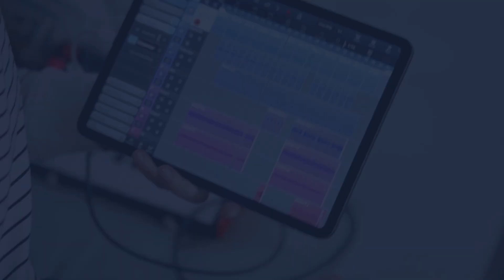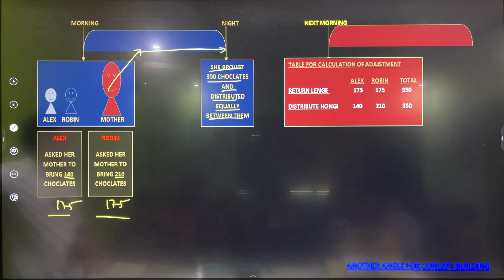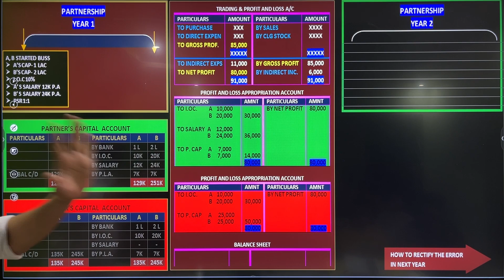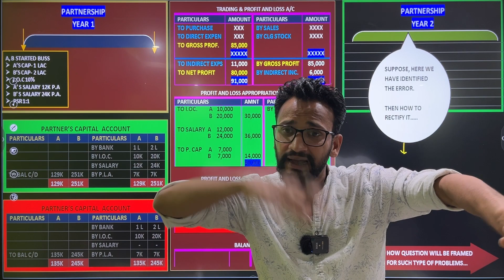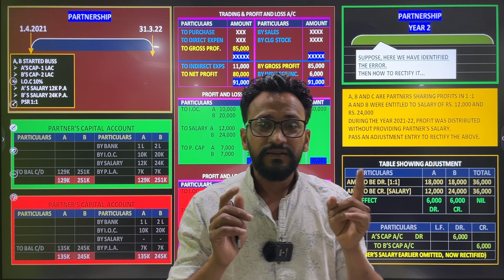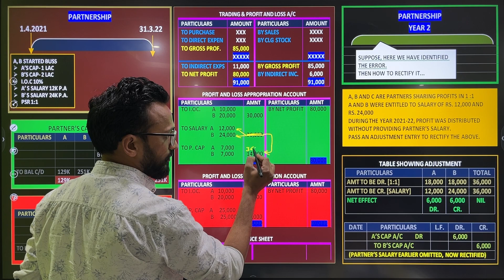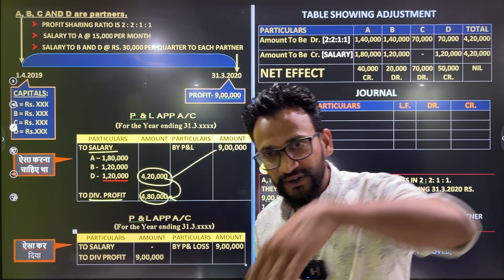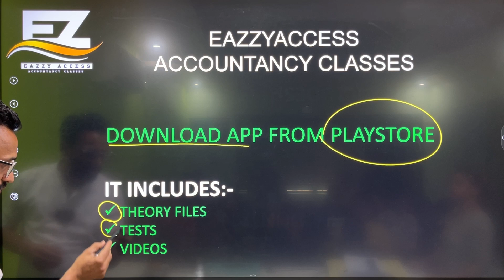Adjustments in closed accounts | Fundamentals of Partnership | Chapter 1 Class 12 Accounts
Adjustments in closed accounts | Fundamentals of Partnership | Practical question 42 Chapter 1 Class 12 Accounts